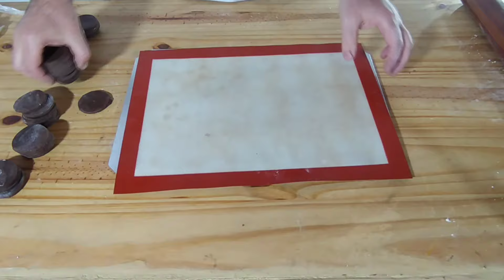ALFAJORES de Chocolate, Nuez y Dulce de Leche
Ideal Emprendimiento!. Fáciles, deliciosos y CASEROS!
 RECETA:
MASA:
120gr de manteca/mantequilla
80gr de azúcar común
1 huevo
160gr de harina 0000
40gr de cacao amargo
3gr de polvo de hornear
pizca de sal
400gr de dulce de leche repostero

EXTERIOR:
100gr de nueces picadas
50gr de nueces mariposa
100gr de chocolate baño o cobertura templada

CAPÍTULOS:
00:00 Presentación
00:10 Armado de la masa de chocolate
01:29 Estirado de la masa
03:52 Estibado en placa y cocción
04:55 Armado del arfajor y baño
06:35 Presentación final y degustación